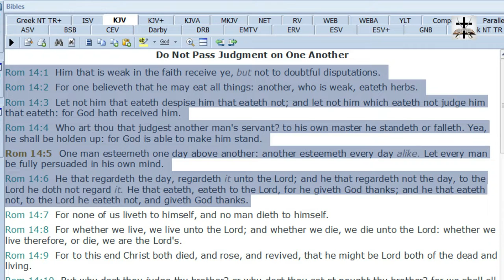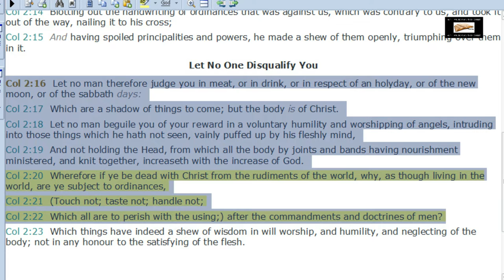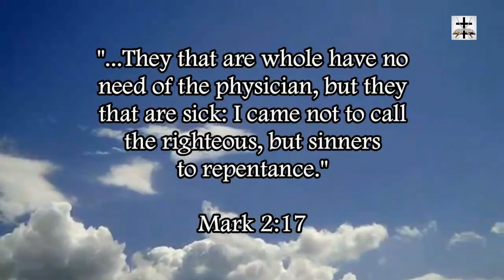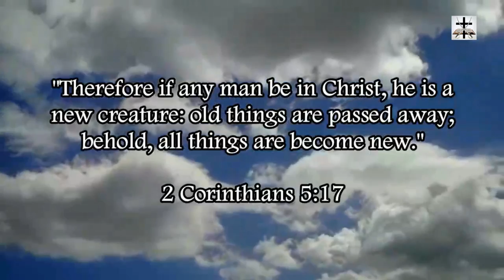Bryan Denlinger Subtly Pushes Vain Dietary Laws On The Saints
Bryan Denlinger subtly pushes dietary laws in violation of Romans 14:1-6 and Colossians 2:16-22.